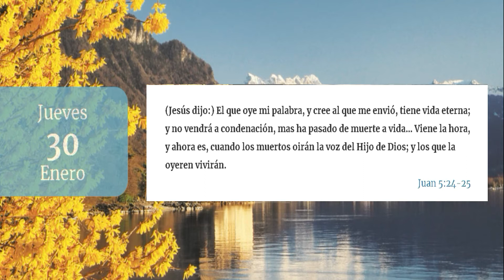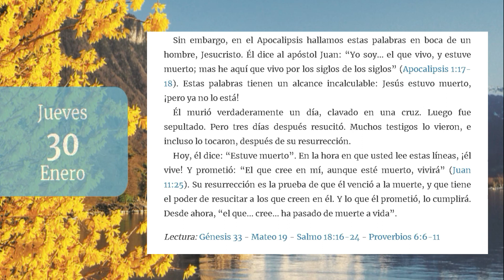La Buena Semilla 2020 | Meditaciones Cotidianas. (30 de Enero) YO SOY, YO ERA.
Un texto bíblico y una corta meditación te acompañarán en la jornada de hoy 30 de Enero 2020. BENDICIONES.